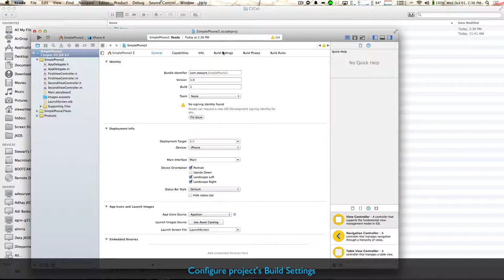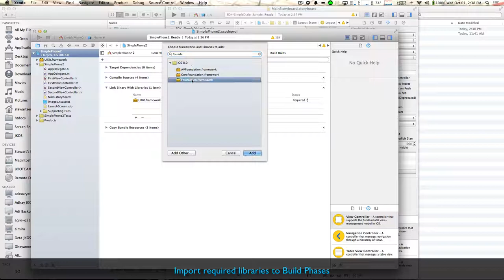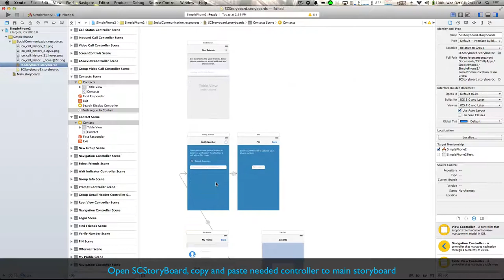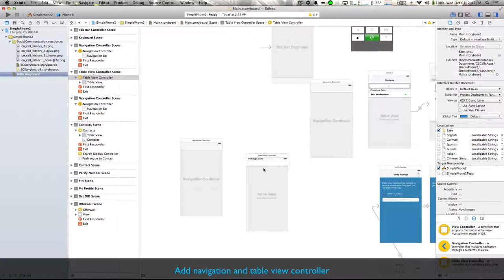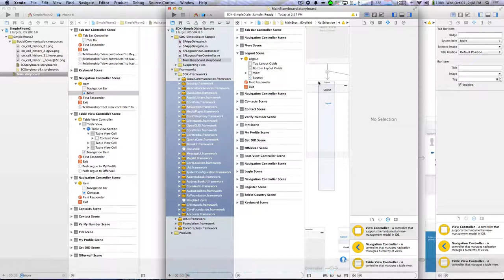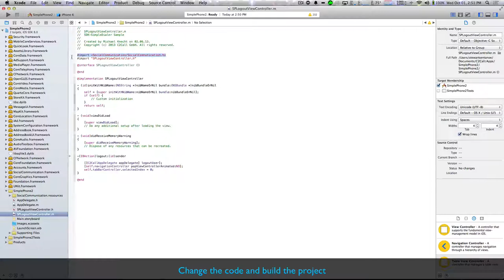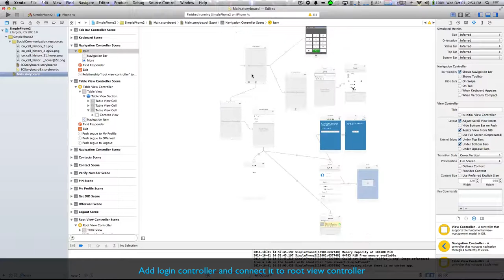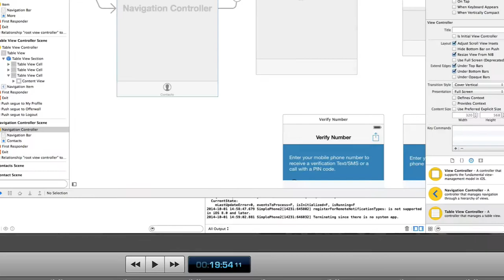How to create a Simple Dialer App using C2Call SDK - iOS 8 Update [iOS Tutorial]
Hey Guys, please note that we have made extensive improvements on our iOS SDK which will allow you to start even easier with the development. So please take a look to our new guide, which explains only a few steps how to get started.

This C2Call SDK tutorial shows how to create a Simple Dialer app.
Developer Area.

The requirements for making this app are stated below:

• XCode
• Sample code
• Socialcommunication.framework
• Socialcommunication.resources
• General skills of using iOS Storyboard, XCode and Objective C

Just follow the below mentioned steps and you have everything you need to build a simple dialer app!

1. Open Xcode
2. Create a new Xcode project
3. Choose "Tabbed Application"
4. Enter other details including product name, company name, company identifier, class     prefix and device
5. Then save the project in your desired destination
6. Now open any one of the sample project like, Simple Call API Sample.xcodeproj
7. Copy the latest SocialCommunication.framework and SocialCommunication.resources into your project
8. Edit building settings including architecture and follow subsequent steps
9. Uncheck the Autolayout by going to MainStoryboard. Also delete the existing ViewController
10. Find the C2Call SDK GUI Components in SDK provided storyboard. You can also drag & Drop components from SCStoryboard to your MainStoryboard
11. Connect your MainStoryboard with Address Book Controller and follow the later steps to complete making your app

About C2Call SDK:

C2Call SDK is one of the most dominant startups among mobile app revolution. It excels in providing next generation mobile and browser-based calling solutions for the computing cloud. FriendCaller, the world's first social communication app, which has over 11 million users worldwide, was built using C2Call SDK. The SDK supports free mobile video chat services across Apple iOS devices including iPhone, iPod touch and iPad, Android smart phones and tablets. C2Call SDK demonstrates the unique capabilities to establish a peer-to-peer connection with any mobile platform and with any Internet browser without prerequisite software installations. By using C2Call SDK, developers can now integrate rich communication features, such as group audio and video chat, calling to landlines and mobile phone numbers, texting/SMS, instant messaging, a real phone number, Caller-ID, photo and video sharing, and location sharing into their existing or new mobile apps.